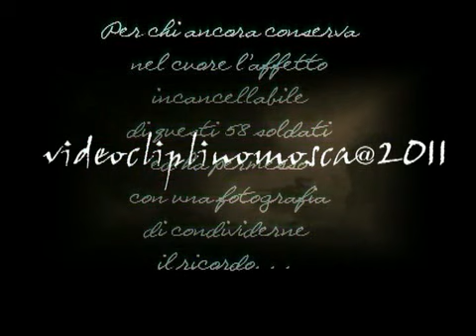Videoclip caduti in guerra - Crispiano